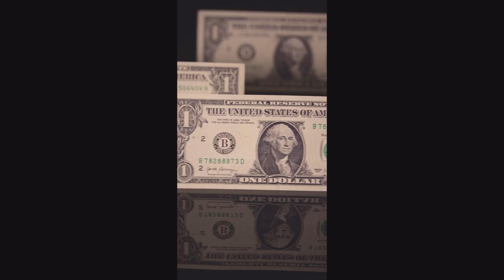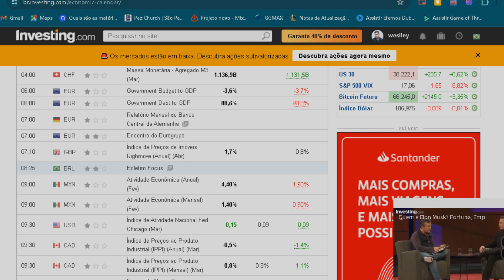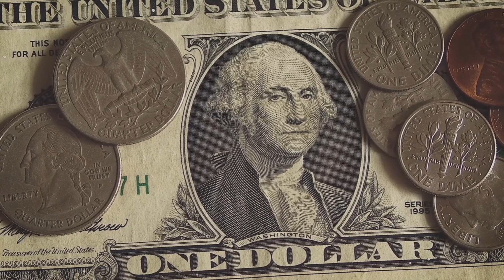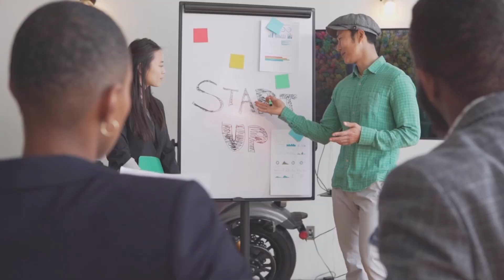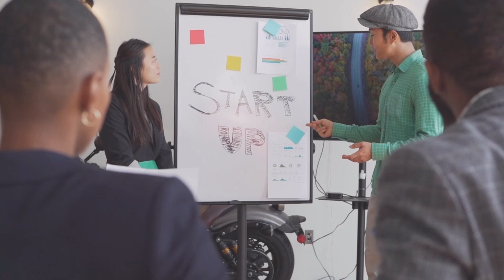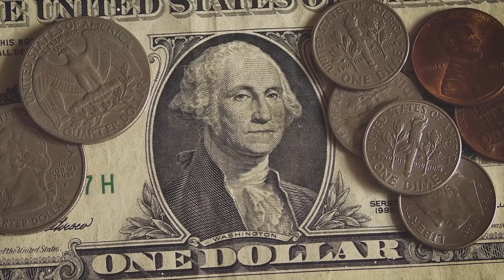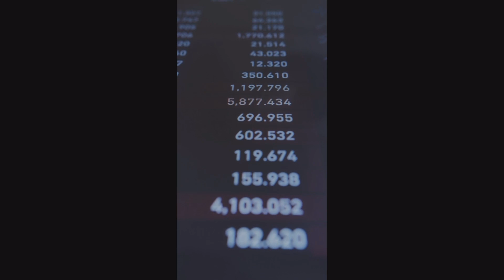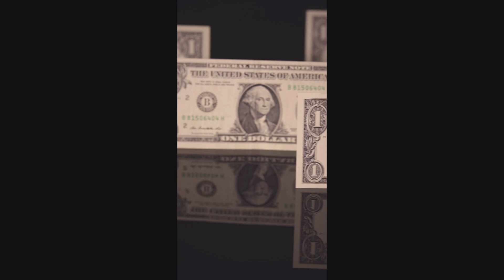O que é Forex ? moeda de câmbio aprenda como funciona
aprenda moeda de cambio do forex como funciona.
🤑 8 sites para você ganhar dinheiro jogando em torneios online grátis LOL Freefire e outros games link na descrição desse vídeo completo

instagram: @weslleyprofit    sugestões aceitamos sua ajuda em nosso Canal.
 @dietafinesstreino_  receitas fitnes toda semana